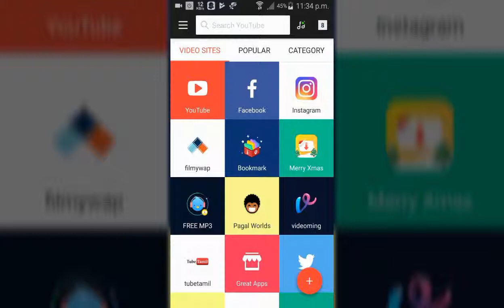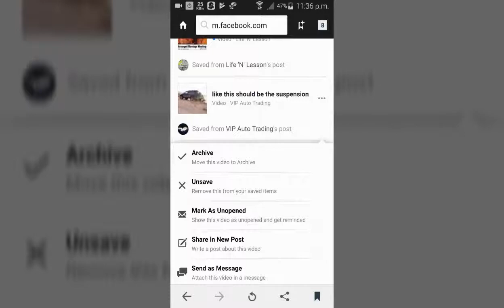How to download videos from youtube, Facebook, instagram and all social media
This video will help you to download videos from different sites.